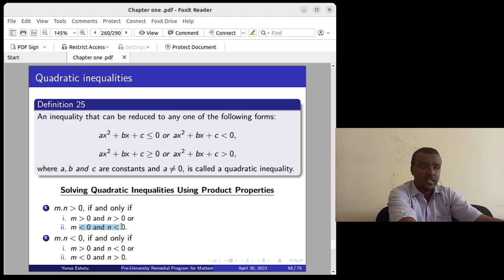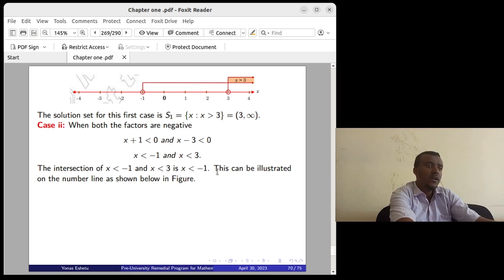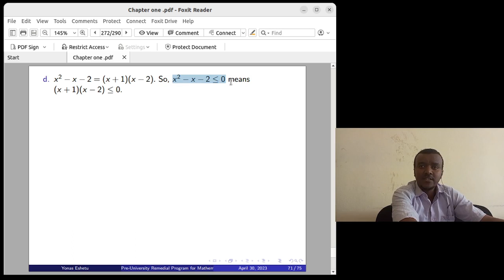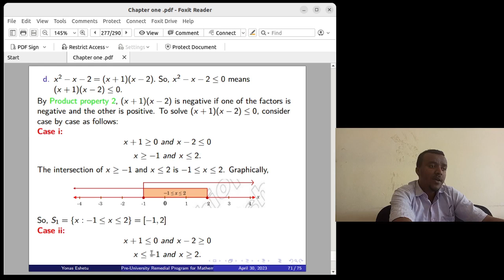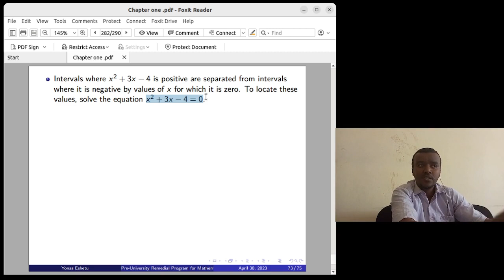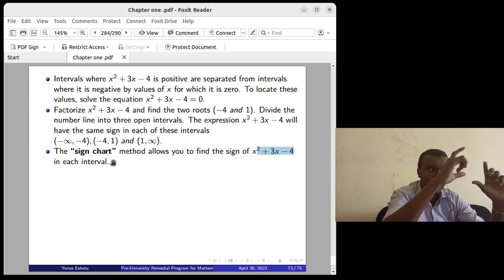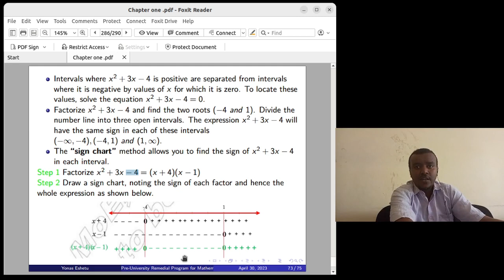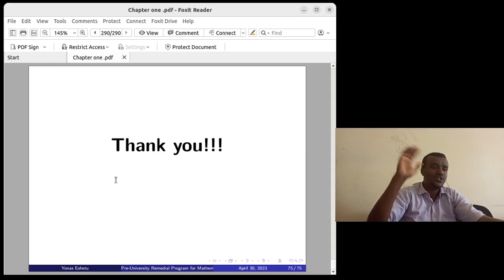Remedial Mathematics Chapter 1 Quadratic equation and inequalities Part-2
This video is for grade 12 Ethiopian students. It has Chapter 1 (Quadratic equations and inequalities Part-2) from the remedial program mathematics course outline. For materials use this telegram channel